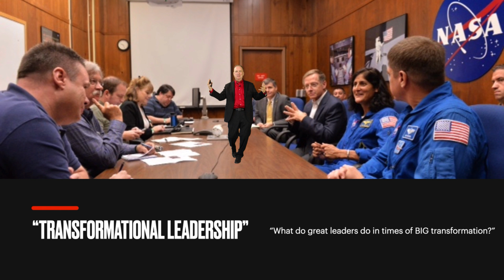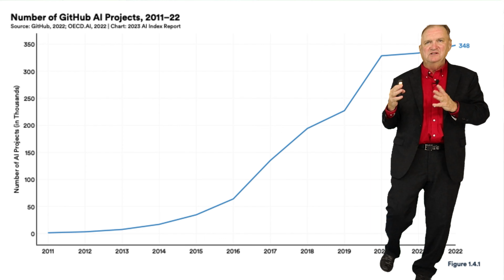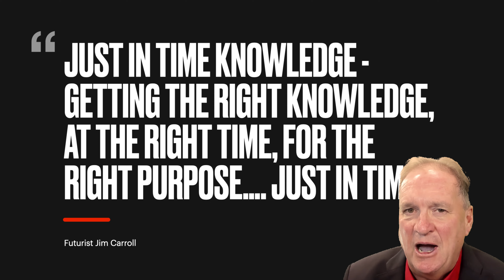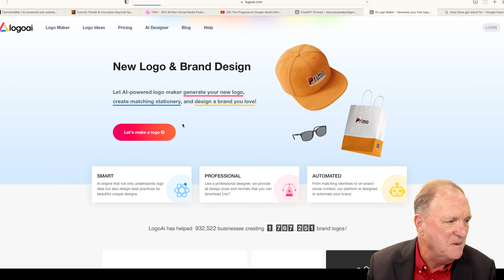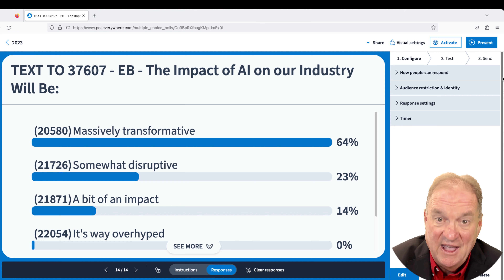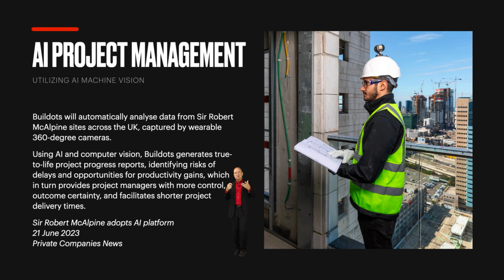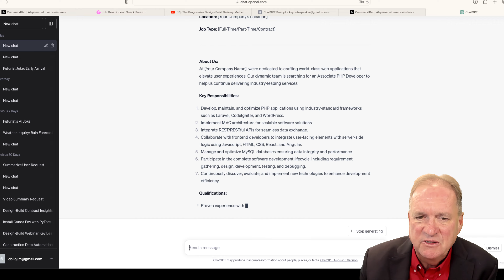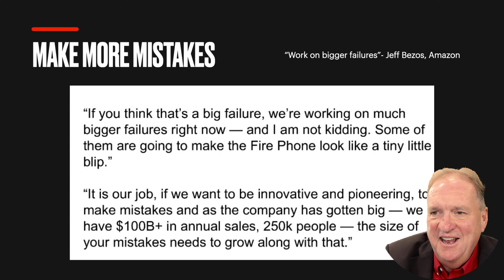The Acceleration of AI - Strategic Leadership Insight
Futurist Jim Carroll, in a virtual presentation for Enterprise Bank, presented by Enterprise Bank and Trust. He covers the acceleration of AI, the impact of large-language-model technology, the AI Megatrends, and a strategic innovation pathway for moving forward.